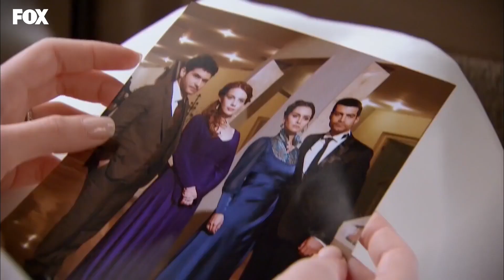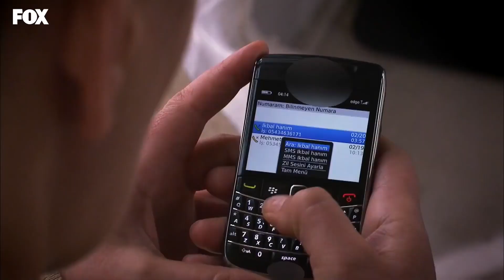Yeşim'den Çınar'a Nikah Sürprizi - Lale Devri 22. Bölüm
Lale Devri 22. Bölüm - Yeşim'den Çınar'a nikah Sürprizi

Çınar’ın Kayseri’ye Zehra’yla evlenmeye gittiğini düşünen Yeşim çılgına döner. Çaresizce Çınar’a ulaşmaya çalışmaktadır ve Çınar telefonlarına hala cevap vermemektedir. Reyhan’ın yardımıyla Çınar’ın, kan kardeşi Yusuf Hancıoğlu’nun nişanına gittiğini öğrenir. Rahatlamıştır ve Reyhan’ın da dolduruşuna gelerek Çınar’a büyük bir sürpriz yapmaya karar verir. Evlilik teklifi beklemeden Çınar’la düğünlerini organize edecektir. Ilgaz Holding’in 50. Yılı kutlamalarının hazırlıklarıyla uğraşan Necip, Yeşim’in cüretkar davranışları karşısında çok öfkelenir. Zümrüt bir kez daha kız ile kocası arasında kalmıştır. Yeşim nikah hazırlıklarını yaparken, Çınar için kader ağlarını çoktan örmüştür.. Yusuf’un nişanlısı Havva’nın kız kardeşi Toprak’la tanışmış ve onun Yusuf’a deliler gibi aşık olduğunu anlamıştır. Toprak’la kader birliği yapabileceklerini düşünen Çınar, Toprak’a evlenme teklif etmiştir. Bu sahte evlilik sayesinde Toprak, Yusuf ve Havva’dan kaçabilecek, Çınar’da Yeşim’le kendisine engel olabilecektir. Teklifine evet diyen Toprak’la evlenen Yusuf, Yeşim’in hazırladığı düğüne yeni eşiyle birlikte gittiğinin farkında değildir. Gelinliği ile Çınar’ı bekleyen Yeşim, kapıda Çınar’ın yeni karısı Toprak’la tanışır. Yeşim bir kez daha yıkılan hayallerinin altında kalmıştır.